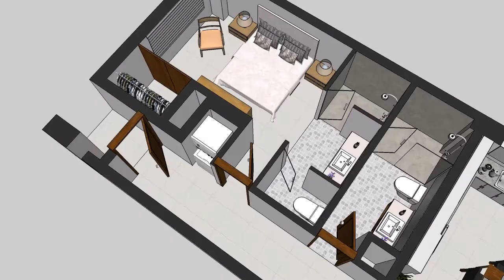Pavillion 206 - Puerto Vallarta- Vacation Rental- Real Estate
Stylish design and functional living spaces are the hallmark of Pavilion, the latest luxury condo development to be added to the Cragsa legacy in Old Town, Puerto Vallarta.

 Pavilion offers 62 homes ideal as investment properties, vacation homes or year-round living. 2 bedroom, 1 bedroom and studio suites all come with luxury finishes including Italian-style kitchens with high end appliance packages, porcelain floors and private terraces.

Secure underground parking and 24 hour security, as well as common areas which include a media lounge, infinity pool and Jacuzzi, fitness room, and striking lobby with free WIFI round out the easy sophistication of the Pavilion lifestyle.